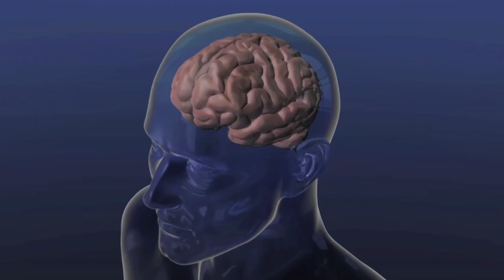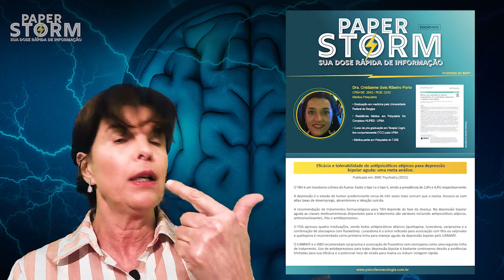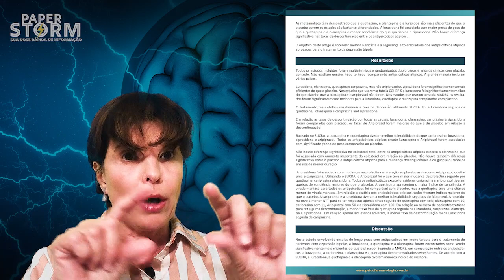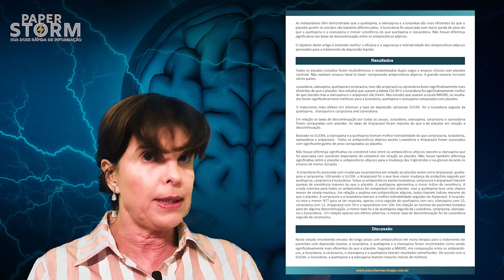Eficácia e tolerabilidade de antipsicóticos atípicos para depressão bipolar aguda: uma meta análise.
Paperstorm 81

Tema: Eficácia e tolerabilidade de antipsicóticos atípicos para
depressão bipolar aguda: uma meta análise.

Apresentação: Dra. Tania Novaretti

Tradução do paper: Dra. Cristianne Gois Ribeiro Porto